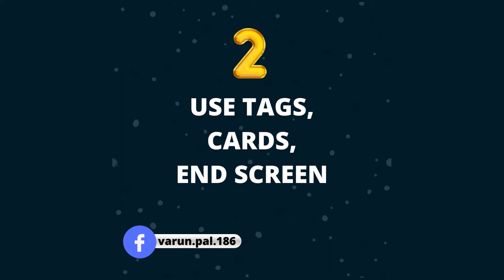Best 5 TIPS to Grow Your YOUTUBE Channel || Grow Your Youtube Channel Fast || 2021 || Varun Pal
✅ 5 TIPS to Grow Your YOUTUBE Channel Fast with Below Points:
1. Thumbnail Should be Hook/Catchy.
2. Use Tags,Cards,Endscreen.
3. Cover Photo Should Describe About Yourself.
4. Add Proper Title Related To Your Videos.
5. Use Hashtags in Description Also.

⛔ If You want to know More Information Related to Digital Marketing. ⛔

Cheers ✊
Varun Pal ❤️
Digital Entrepreneur